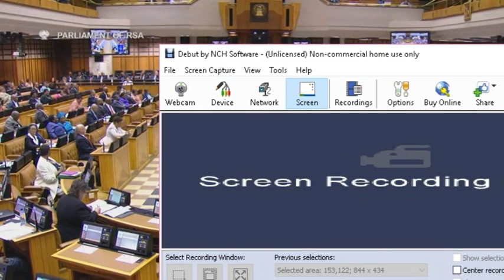David Maynier grills Minister Zwane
DA Shadow Minister of FInance David Maynier grills Minister Mosebenzi Zwane, who fails to answer any of the questions posed to him.